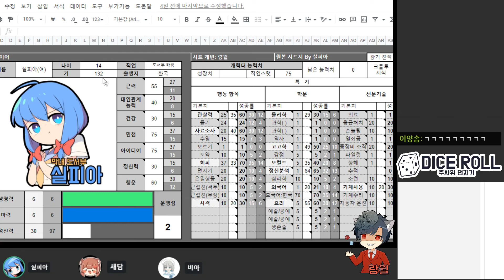크툴루 티알피지 - 광기의 선율 마스터링! [크툴루의 부름(CoC)](part16)21.10.31 (with 실피아, 새담, 비아)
썸네일: 혈중